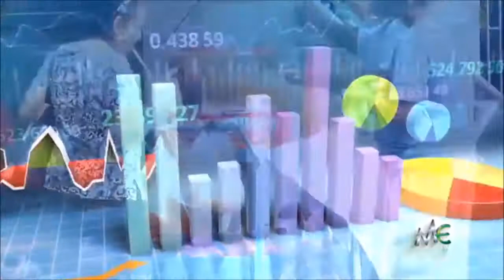Así afectan las tasas de interés fijadas por el Banco de la República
Expertos recomiendan estar atentos a las reuniones de la Junta Directiva del Banco Central cuando se fijan las tasas de interés ya que éstas sí afectan su bolsillo.
(Mérito Empresarial 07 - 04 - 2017)